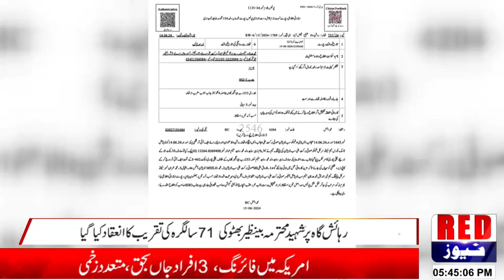Today Faisalabad News